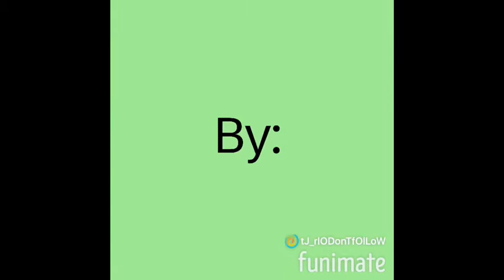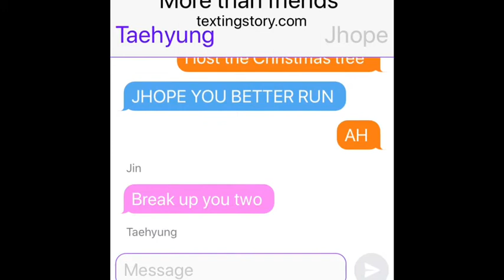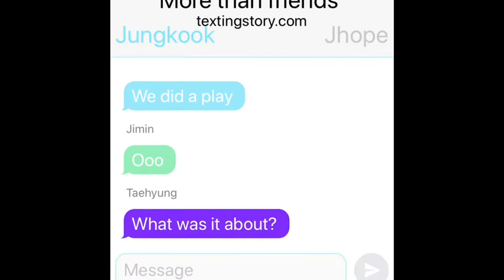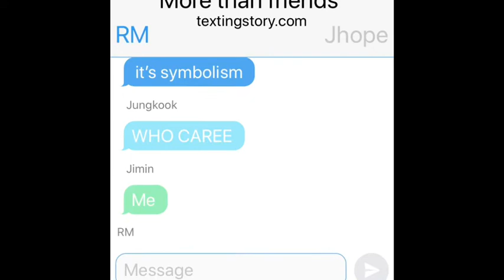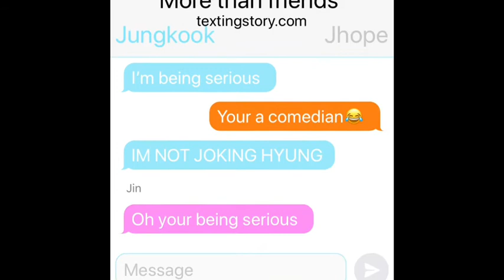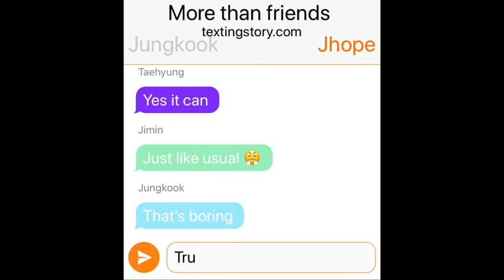Bts Text Stories: How to Lose a Christmas tree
Hey dolls 💜 Here’s another bts text story enjoy!

🙌🏾 Trinity_R_🙌🏾 (@CreativeCraze11)on Twitter

PicsArt- @creativecraze10

Funimate- @tJ_rIODonTfOlLoW

Name- trinity